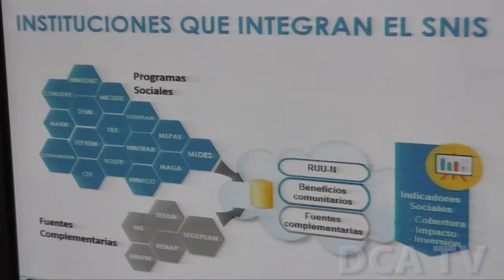Mineduc inaugura unidad de género, pertinencia cultural y protección a menores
POR JARBIN YELMO/DCA: La vicepresidenta Roxana Baldetti participó en la inauguración de la Unidad de Equidad de Género con Pertinencia Cultural y de Protección Integral de la Niñez, Adolescencia y Juventud, del Ministerio de Educación (Mineduc).